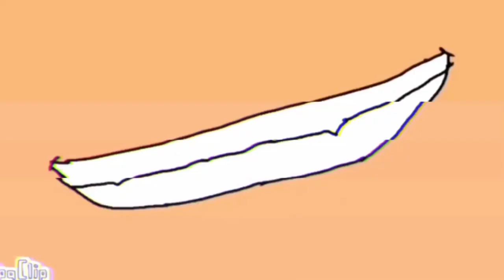The Real Slim Shady meme👌👌